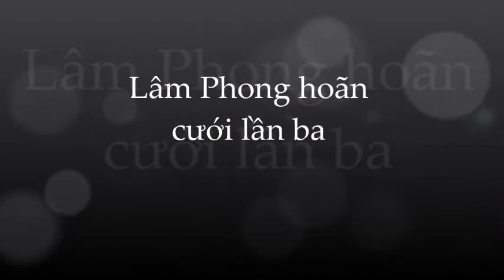Lý do Lâm Phong và vợ kém 11 tuổi chưa làm đám cưới dù đã kết hôn và có con chung ?